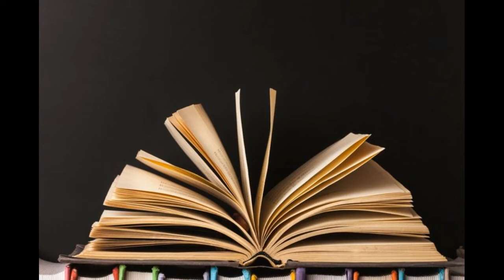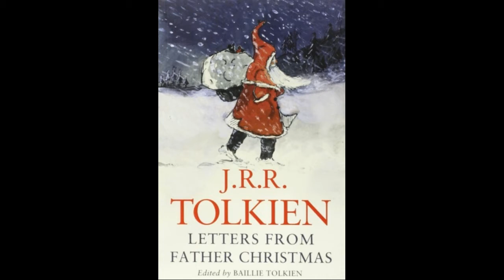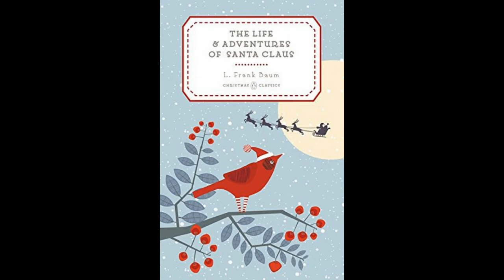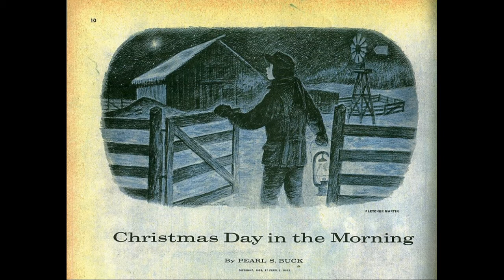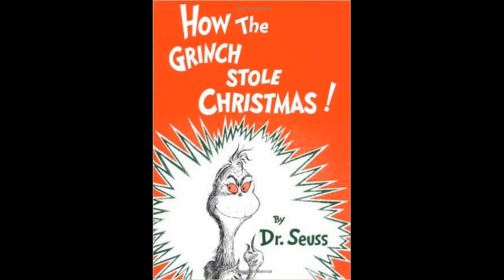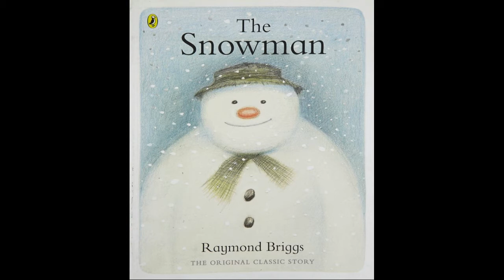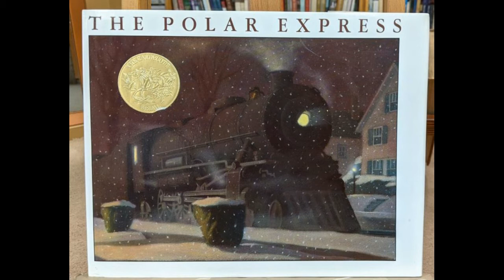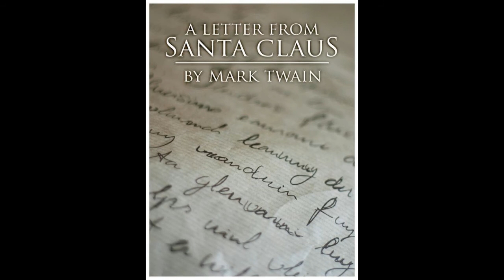Psychic Creations Presents "Favorite Books For The Holidays."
Join Psychic Creations host, Sandie La Nae, in her narrations as she speaks to us about Favorite Books To Read For The Holidays.